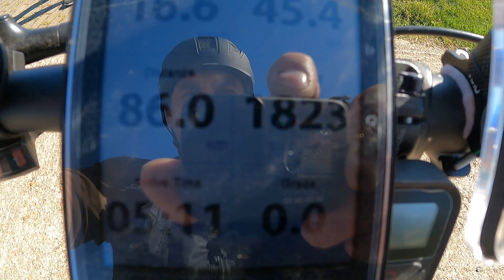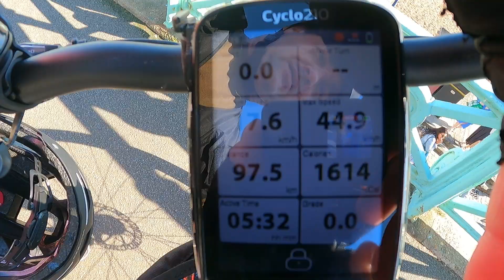London to Brighton Part 3 Final 5H 32MIN 97.5 KM